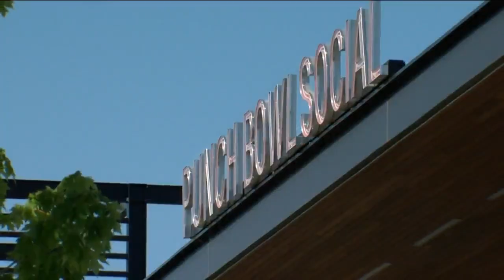Deer District businesses see increase in sales due to playoffs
Thousands of fans made their way to the deer district to cheer on the Milwaukee Bucks for game 4.